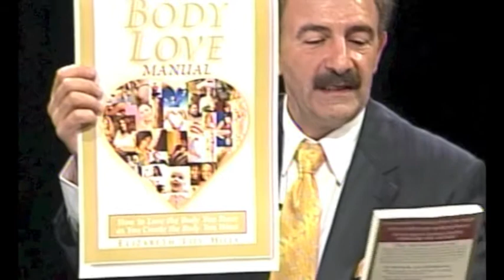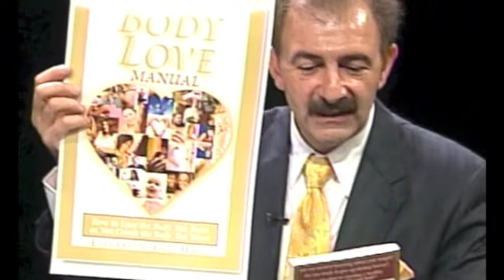Your Health with David Morwood, MD - 9.29.09 - Elizabeth Hills (Body Love Manual Continued)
David T. Morwood has been in private practice on the Central Coast since 1991. Dr. Morwood is certified by the American Board of Plastic Surgery, a Fellow of the American College of Surgeons, as well as a member of the American Society for Aesthetic Plastic Surgery, American Society of Plastic Surgeons and the California Society of Plastic Surgeons.

Dr. Morwood earned his medical degree at the University of Vermont, and has trained at such prestigious institutions as the University of Southern California and Beth Israel Medical Center. In addition to completing chief residency in plastic surgery, Dr. Morwood has completed formal fellowships in aesthetic and cosmetic surgery as well as microsurgery and hand surgery. He has served for years as the chairman or vice chairman of the Plastic Surgery division at Community Hospital of the Monterey Peninsula.

For over ten years, Dr. Morwood has been participating in humanitarian trips to developing countries such as Columbia, El Salvador, Argentina, Vietnam, and China to operate on children with cleft lips and palates.